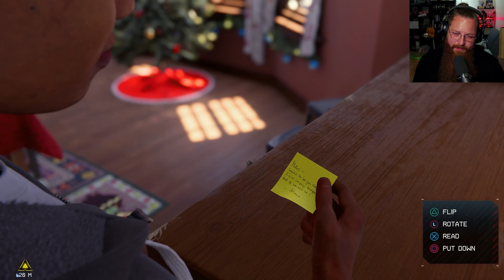TOUGH CHOICES! | Spider-Man Miles Morales Let's Play Part 4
Welcome to our playthrough of Spider-Man Miles Morales! We found the church where the Tinkerer is keeping the Nuform, we attempt to sneak in and stop or steal it, then debate whether or not we should confront our friend and try and stop things from going too far!